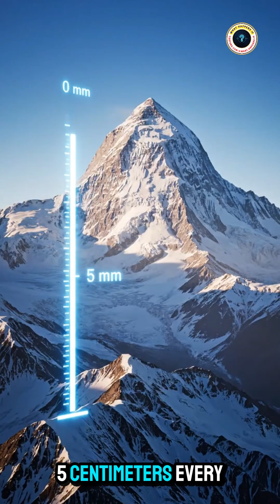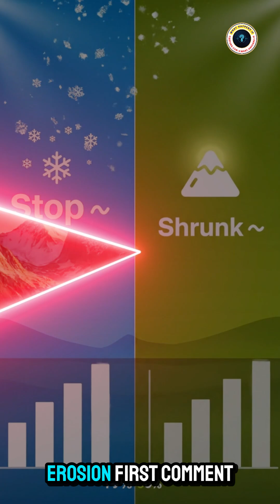Why the Himalayas Are Still Rising 🌍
Think the Himalayas are frozen in time? Not even close. The Indian Plate still smashes into Asia every year, lifting the tallest mountains on Earth higher bit by bit. But erosion fights back, and new discoveries show hidden forces deep below keeping these giants alive. Here’s why Everest and the Himalayas are still growing today.